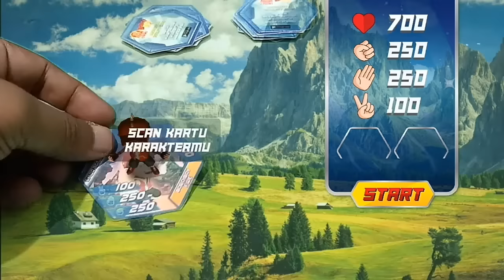#63 Pertarungan Boboiboy Kuasa 8 di Gunung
BOBOIBOY  KUASA 7 DAN SUPER RARE CARD
Bagi penggemar Boboiboy, kini Choki Choki memberikan hadiah lagi, bagi yang membeli choki choki maka akan mendapatkan kartu boboiboy baru.

Di kartu ini ada beberapa kartu yang harus kita kumpulin dari setiap karakter boboiboy seperti :

1. Kartu Karakter ( Biru )
2. Kartu Attack & Deffend ( Merah. Kuning )
3. Kartu Skill ( Kuning, Orange, Merah)
4. Kartu HP ( Hijau )
5. Kartu Rare ( Ungu )
6. Kartu Super Rare (Hitam)

Setelah mempunyai kartunya, buka Applikasi boboiboy yang di download dari Playstore atau yang tidak ada bisa cari di google kata kunci "CHOKI CHOKI BOBOIBOY AR” apk, ukurannya lumayan besar kira-kira 200MB an lebih. ( terbagi 2  : Installer dan Obb )

Scan ke 6 kartu karakter diatas  yang ada pada kita, kemudian kita liat di gallery akan muncul gambar nya, buka applikasi yang di sebelah kanan yang ada gambar boboiboy es, kemudian scan kartunya. Untuk kartu yang hidup menggunakan kartu karakter yang berwarna biru, untuk menjadikan boboiboy kuasa 7, scan kartu karakter boboiboy + super rare solar + super rare daun
Temukan karakter BoBoiBoy baru  The Movie setiap pembelian Choki-Choki bertanda khusus, dan mainkan kartunya dengan aplikasi “Choki Choki AR BoBoiBoy”.

Kumpulkan dan mainkan seluruh karakter baru BoBoiBoy dan para musuh yang belum pernah dilihat sebelumnya.
• Pertarungan seru antara BoBoiBoy & Friend dengan musuh-musuh baru

id Line : ramdadi